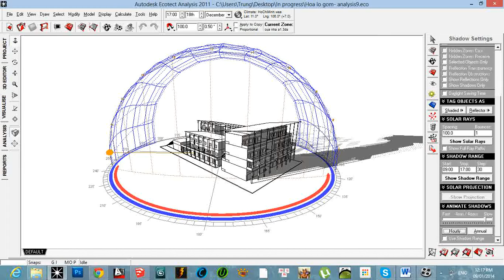03 Hoa Lo Gom